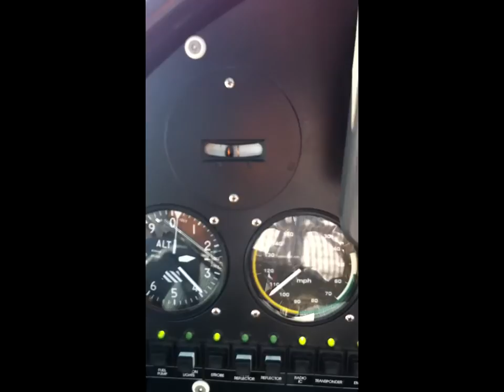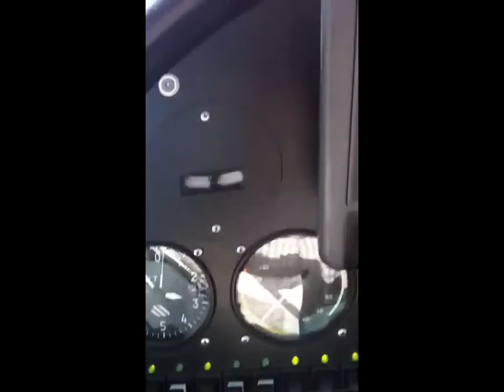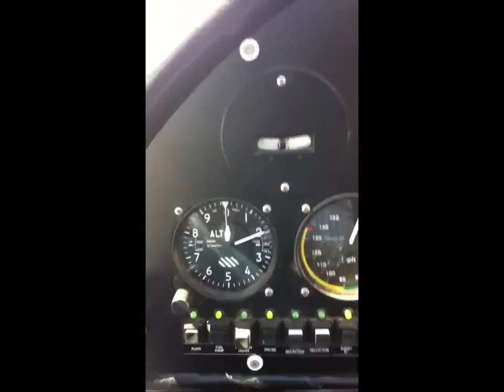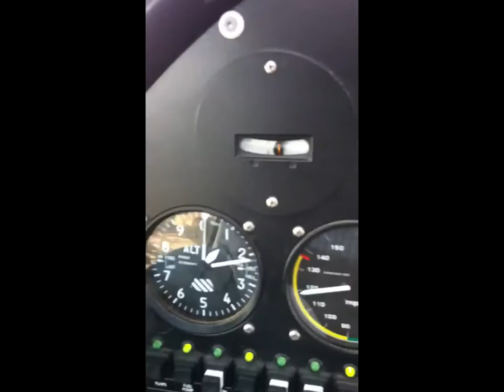Raleigh-Exec Jetport (KTTA) to Harnett County Regional Airport (KHRJ)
My solo flight in the Allegro 2000 LSA from Raleigh-Exec Jetport (KTTA) to the Harnett County Regional Airport (KHRJ) in North Carolina.